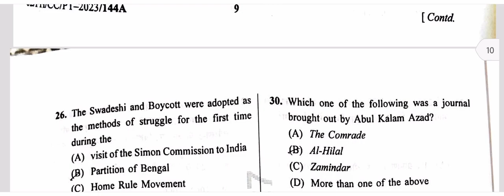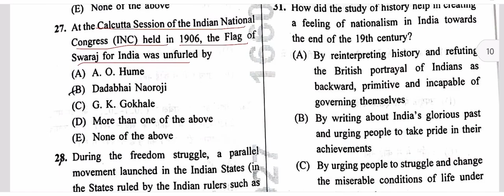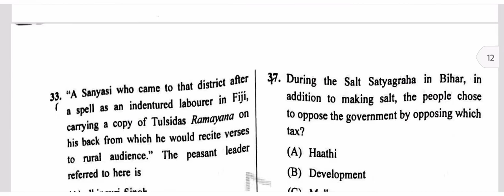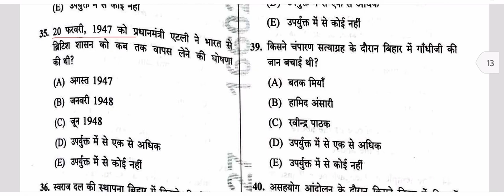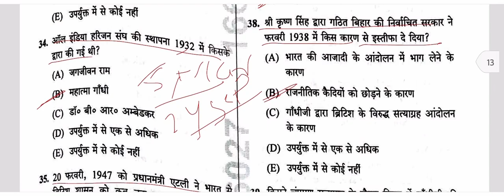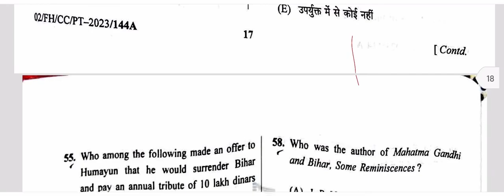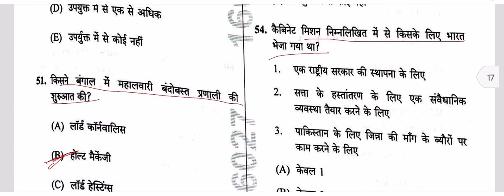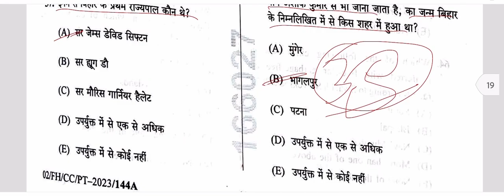68th bpsc prelims history questions. Answer with explanation.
68th bpsc prelims exam
68th bpsc history questions paper cut off
68th bpsc answer key